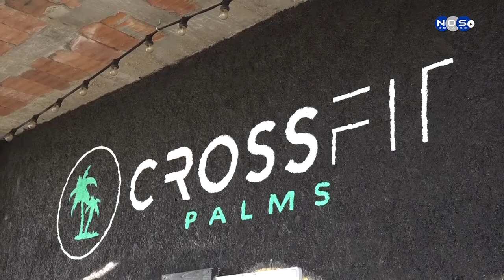Entrevista Crossfit Palms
Eks militar Stefan Van der Wiel no opstante e pandemia di covid 19 a mira posibilidat di oro pa habri su crossfit gym na Boneiru. kolega Alex Statie a kombersa ku Stefan pa mas detaye.